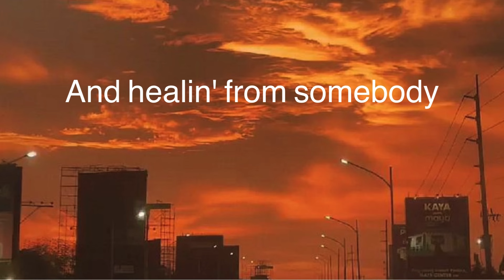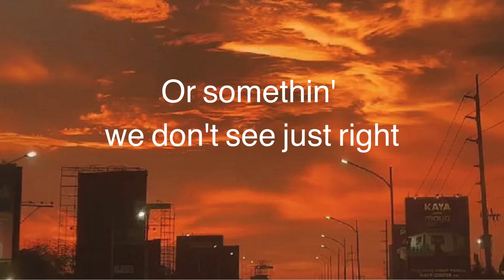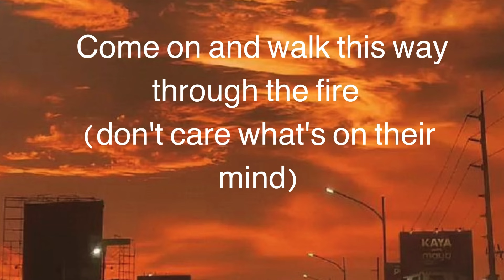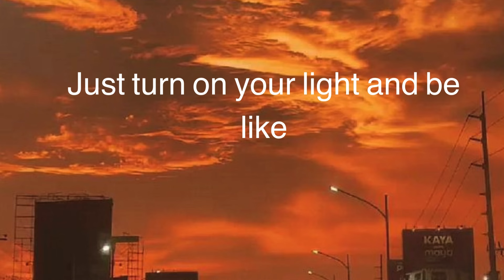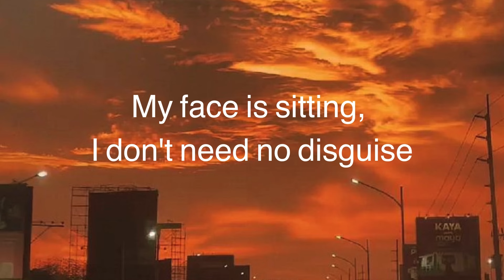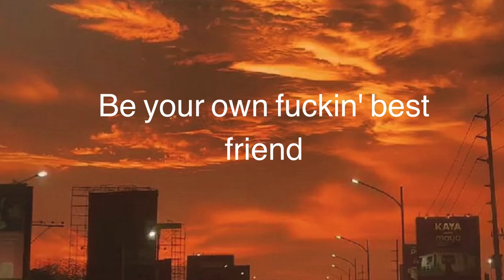Ariana Grande - yes,and ? (lyrics)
yes, and?
Song by Ariana Grande

"Yes, and?"
Keep movin' like, "What's next?"
"Yes, and?"
"Yes, and?"
"Yes, and?"
Why?
"Yes, and?"
"Yes, and?"
"Yes, and?"
"Yes, and?" (Yeah)
Source: Musixmatch